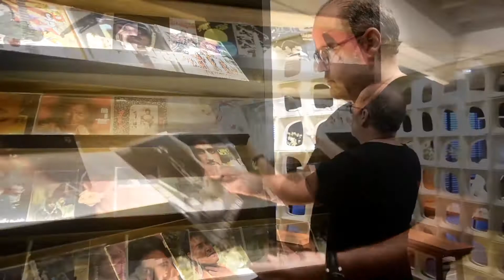Backstage - Roberto Pamplona Jr.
"Um espaço despojado e urbano, numa pegada bem rock'n roll, que revela ao máximo o lifestyle do cliente."

"Estilo rock'n roll al mare" é como o arquiteto Roberto Pamplona Jr. define este projeto. O imóvel de 300 m² ganhou uma identidade urbana, brutalista e rock’n roll para traduzir o lifestyle do jovem empresário cult e moderno. Open bar, biblioteca, varanda gourmet e um lugar garantido para a coleção de vinis são alguns espaços que revelam a personalidade de quem habita este apê, assim como a presença marcante de obras de arte, design e objetos garimpados ao longo do tempo.